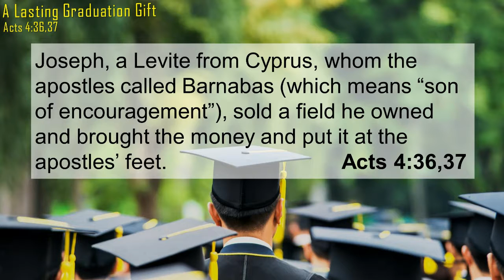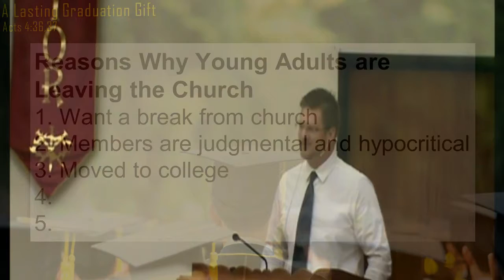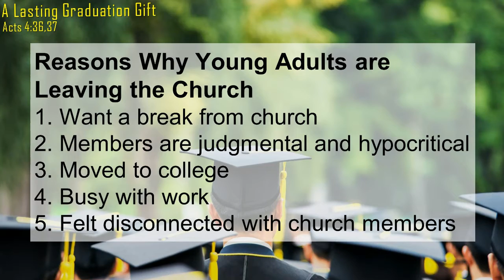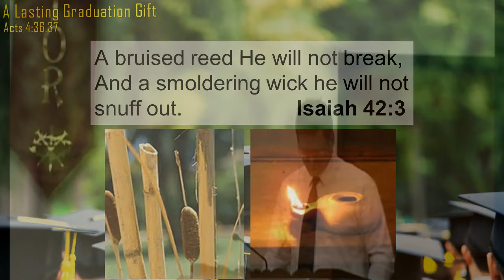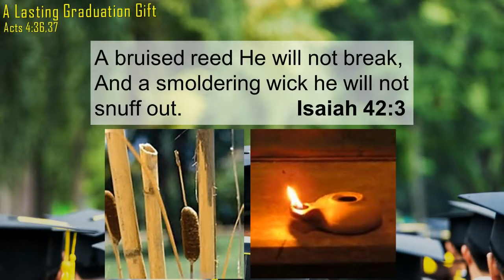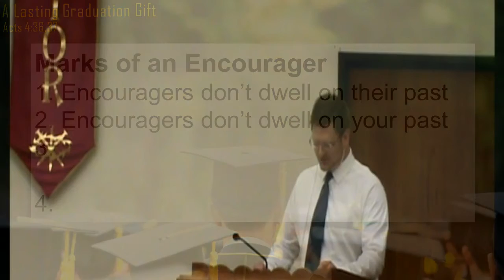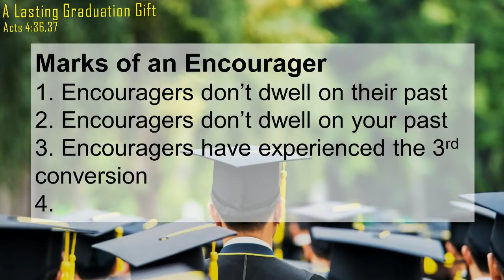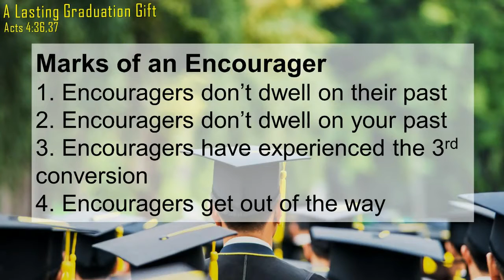A Lasting Graduation Gift - Jason Zanski (5-21-17)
This message was taken from Acts 4:36,37 and was given at Woodland Hills Church of Christ on May 21, 2017 by Jason Zanski.